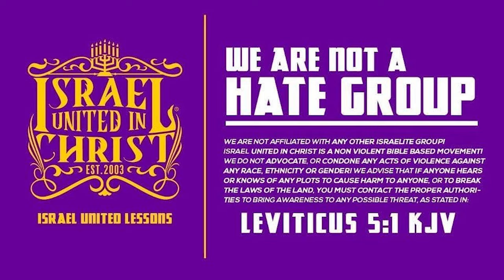Should We VOTE ? | Cuts From The Streets | BlackBikeWeek2024 Edition